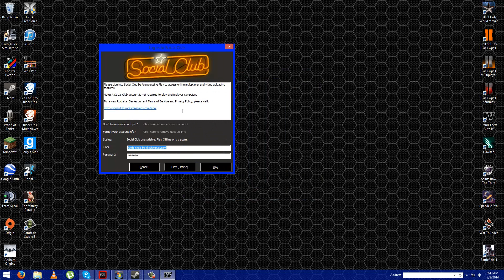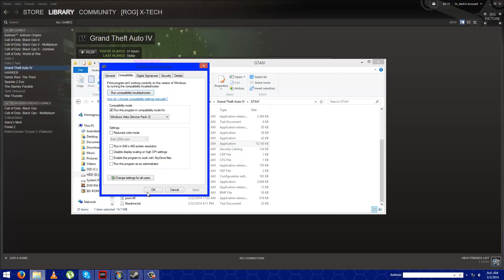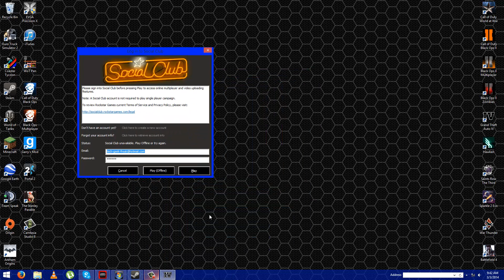How to Run GTA 4 on Windows 8